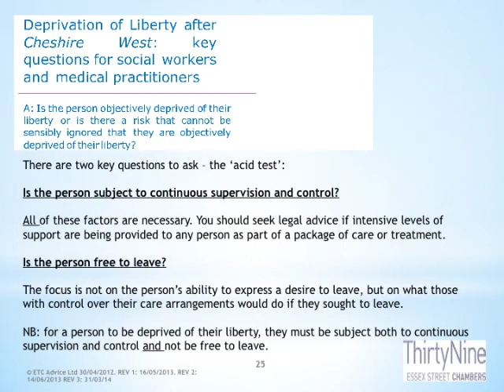SLIDES Understanding the Mental Capacity Act in Primary Care RjNisbet Revised 31MARCH2014 Converted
Provides basic information on the Mental Capacity Act and Deprivation of Liberty Safeguards. Includes updates regarding the implications of the Supreme Court decisions [19/03/14]on the 'Cheshire West', 'Mig' and Meg' cases - [with thanks to 39 Essex Street] for the excellent information they provide] Slides use graphics found on the EMASB MCA e-learning programme - accessible